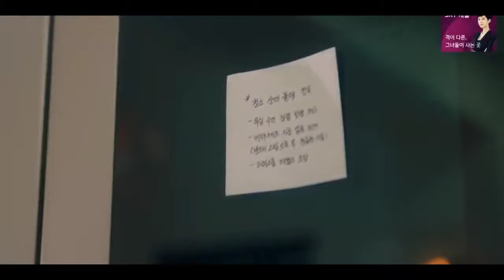ENDING EXPLAINED CLEAN WITH PASSION CLEANER FOR NOW - Comedy Romance Part 1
Korean film storyline, this time tells of a beautiful but super dirty GIRL
Meanwhile, there is a handsome GUY who is afraid of germs and afraid of being dirty
This film is a romantic comedy genre that is perfect for you to smile, smile yourself

❤️Support Channel guys.❤️
Thank you guys for visiting this channel. And don't forget to come again to see the next video.